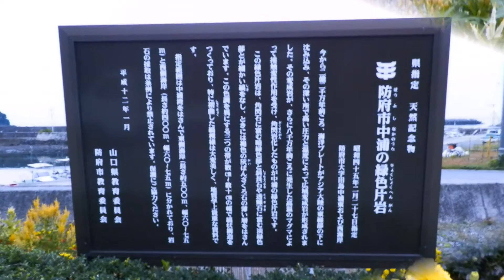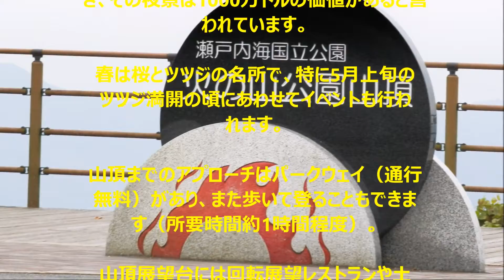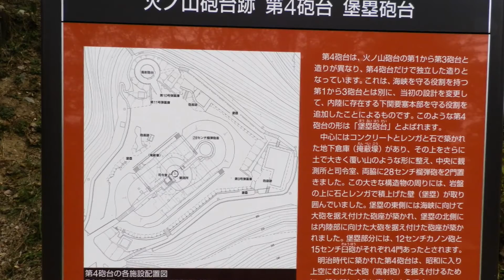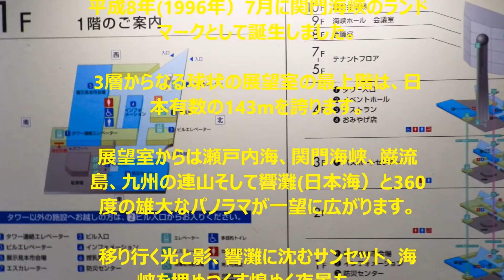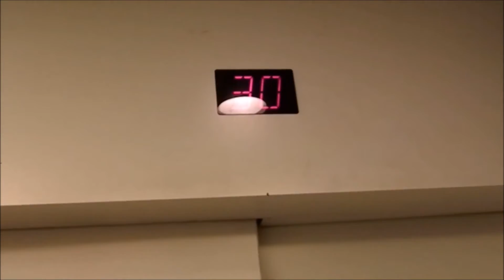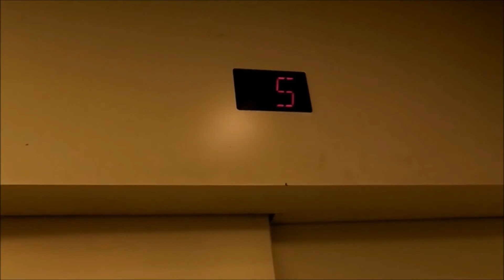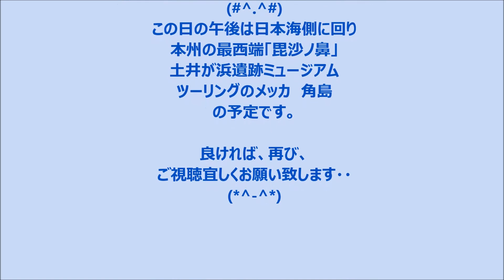ただただ海沿いの道を走るバイクツーリング 本州沿岸ツーリング 第３回 その８ 防府市～下関市 （４日目 前半）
本州沿岸ツーリング　第３回　その８です。　岡山の玉島から出雲までの
５泊６日のツーリングの三日目の後半です。
後、２年を目途に本州の沿岸をのんびりとツーリングしたいと思います。

動画編集
Windows Movie Maker
AviUtl

音声合成
『CeVIO Creative Studio FREE』

ＢＧＭ（音楽）
フリーBGM DOVA-SYNDROM
フリーBGM  音楽素材サイト[Senses Circuit]